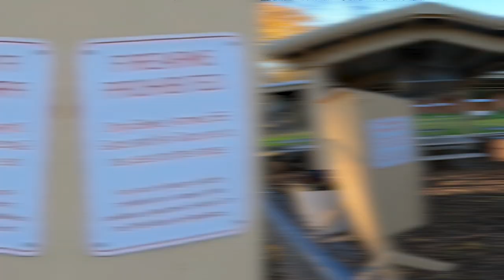Exploring Pecan Plantation Archery / Airgun Range in Granbury, Texas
This video is all about the Pecan Plantation Archery, Airgun, and BB Gun Range in Granbury, Texas – a hidden gem for outdoor enthusiasts! 🏹🎯 Join me as we explore this fantastic range with unique targets, fake animals, and an exciting air gun and BB gun setup. It's the perfect spot for outdoor fun in Granbury.

I am a full time REALTOR®, in Granbury, Texas. I work in Hood County and surrounding areas. My husband and I have two awesome daughters and a Weimaraner named Bleu!